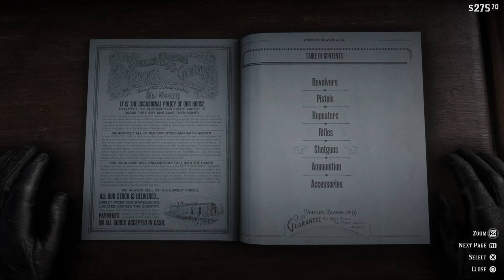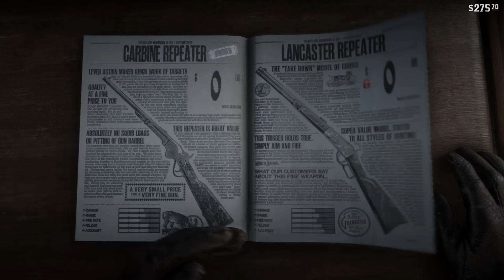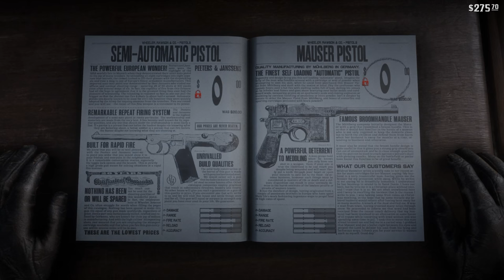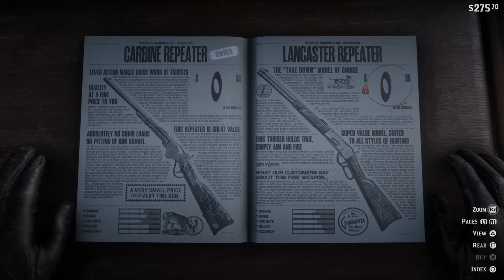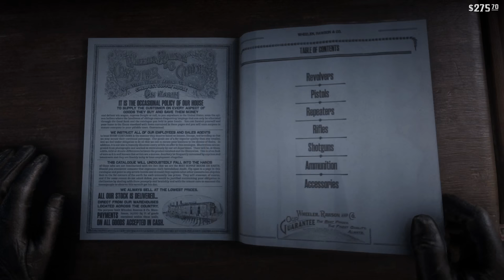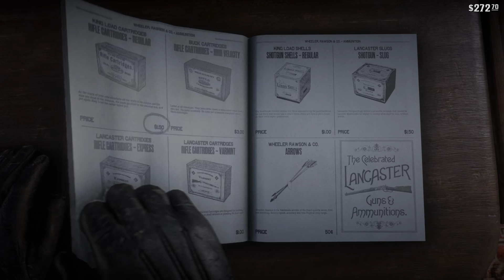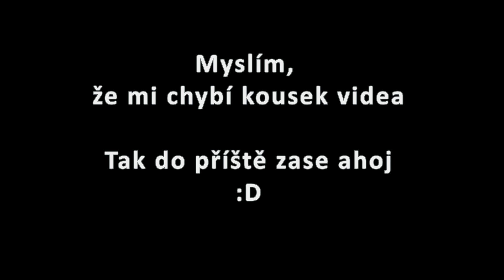Red Dead Redemption 2 🤠 #06 ELLIE ANNE SWAN |CZ| Danteho Let's Play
Dnes toho v Red Dead Redemption 2 zvládneme docela dost. Ve městě je vypsaná odměna na slečnu Ellie Anne Swan. Rozšíříme arzenál našich zbraní o další kousky. A vymlátíme z našeho zajatce konečně něco užitečného :)

Mafia 2

Na čem hrajeme?

MB:  ASRock Z370M Pro4
CPU:  Intel Core i5-8600K
RAM:  Kingston HyperX 16GB DDR4
GK:  MSi GTX1060 Aero ITX 6GB
Headset: Logitech G35

Jak podpořit tento kanál?

Pokud mě chcete podpořit a pomoci tak tomuto kanálu růst, tak nejlíp to můžete udělat sdílením videí na sociálních sítích. Za což vám všem budu moc vděčný ;)